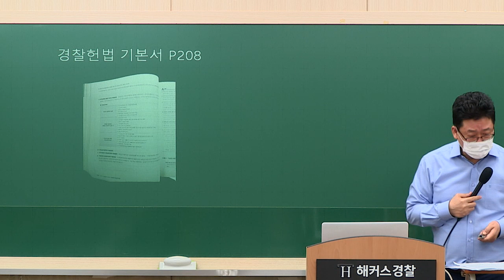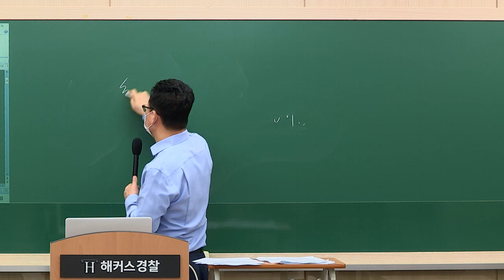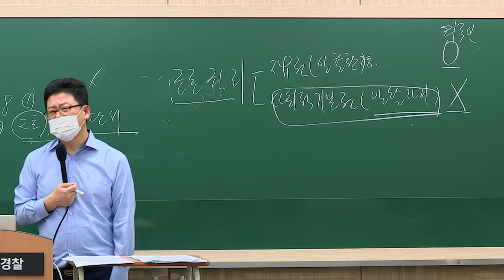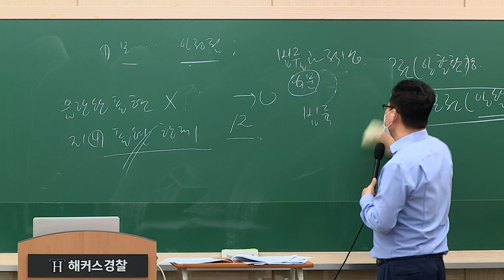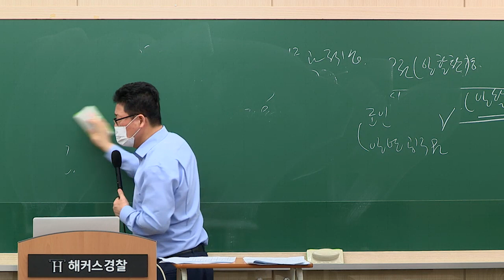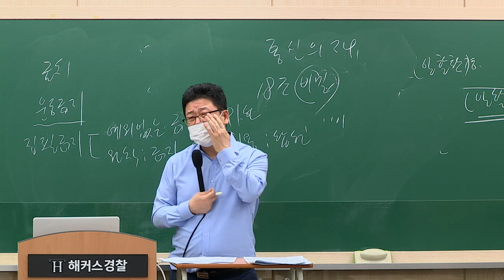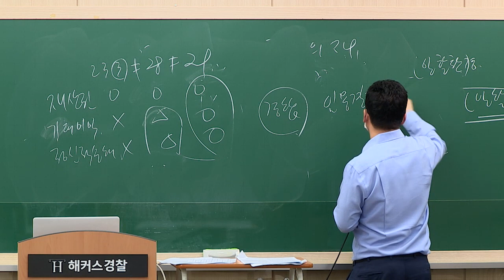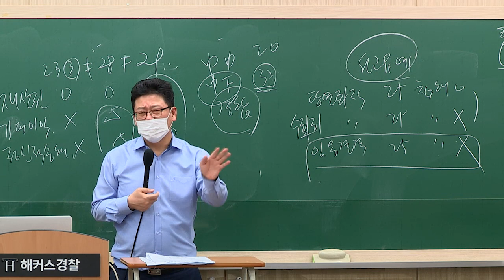2022년 경찰공무원 1차 시험 헌법 해설강의 - 해커스 경찰학원 황남기-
경찰 필기시험 끝났으면 바~로 면접 준비해야지!
해커스경찰 천재근선생님 면접반으로 면접까지 합격하자!

수험생 여러분, 수고 많으셨습니다!
해커스경찰 황남기 선생님의 2022년 경찰 1차시험 헌법 해설강의 남겨드리며,

마지막 최종 합격까지 해커스경찰이 함께하겠습니다.